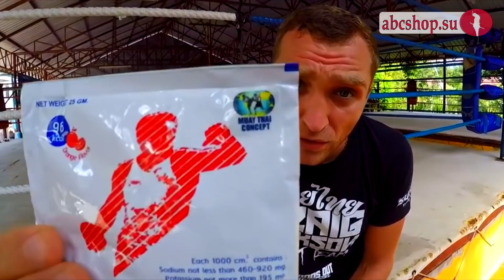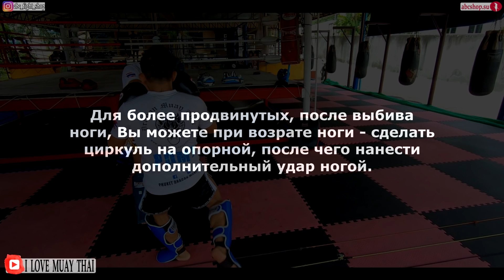Фишки в тайском боксе, ВЫБИВ техника боя муай тай фишки в муай тай. приемы, базовая техника обучение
Фишки в тайском боксе - это как дыхалка, их никогда много не бывает.ВЫБИВ техника муай тай, фишки которые помогут с техника боя в муай тай. Есть приемы которые считаются базовая техника, пусть выбив - это не базовая техника тайский бокс. Но знать должен каждый боец. Даже если это фишка для начинающих. Обучение этой фишки нужно каждому. Тайландский бокс богат на фишки, техника ударов ногами очень широка во многих стилях. Но муай тай техника ударов ногами - она на высоте. Да и вообще ударная техника муай тай - это наверное самая жесткая техника. А если эта ударная техника ногами в муай тай идет согласовано с техника боя в муай тай - тогда это гарантированое превосходство в бою. Техника боя в муай тай так же важна и в этом видео обучалка о том когда бить удар ногой "выбив". Это секреты техники муай тай из Таиланда. Тайский бокс от тренера который преподает классический тайский бокс и муай тай боран!

Скачивай мое мобильное приложение Champ training под IOS и Android:
Скачивай и тренируйся на полную. А за 5 звездочек и отзыв о приложении в маркете - от меня отдельный плюсик в карму :)
-Магазин: abcshop.su

Битки: 189eJs74YBmh559Qazh5wTBRDSAbFxEGkZ